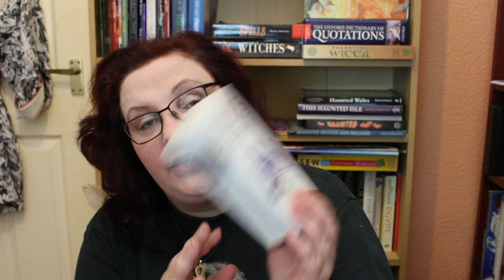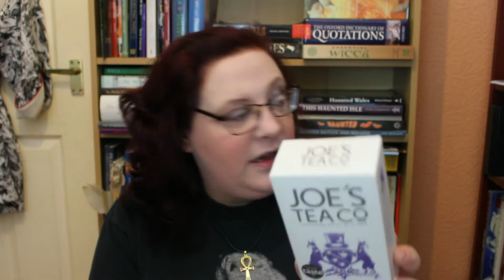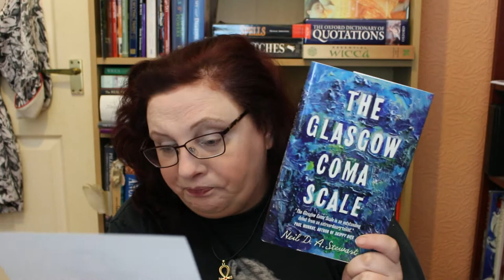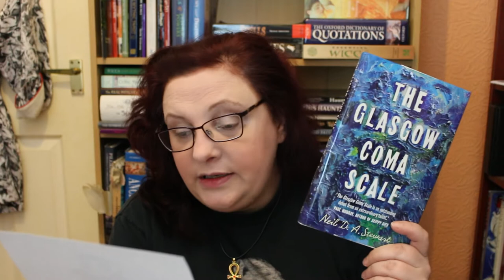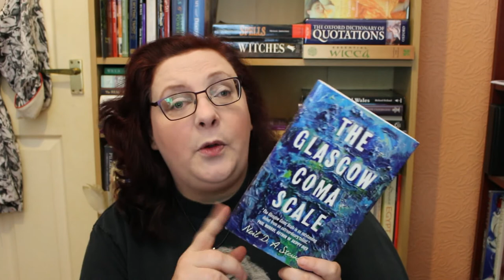Book and a Brew - November Unboxing